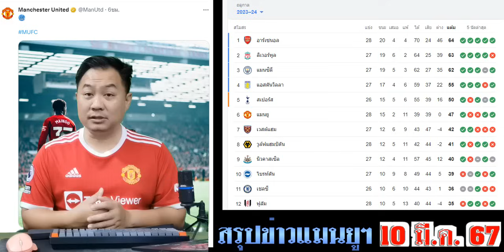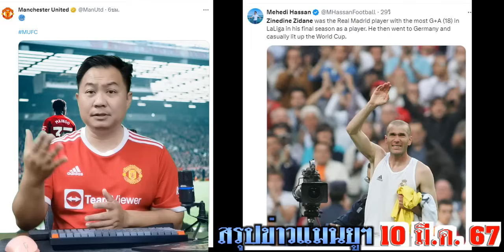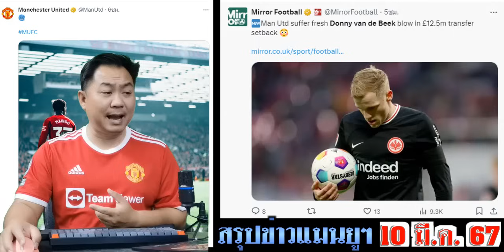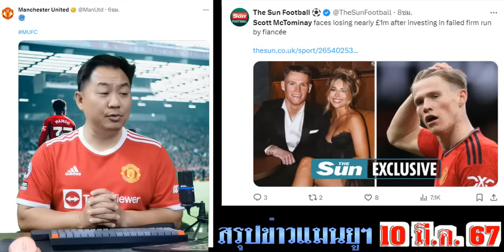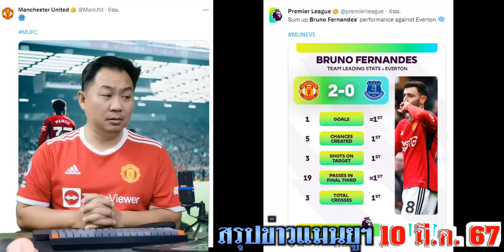สรุปข่าวแมนยู ล่าสุด 10 มี.ค. 67 เวลา 10.35 น. -เมาท์ไม่ย้าย! ดอนนี่กลับผี ซีดานตัวเลือก? บรูโน่สุด